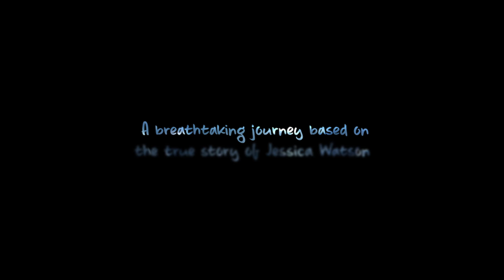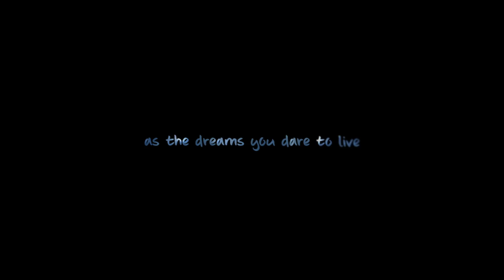Espírito Livre (2023) | Trailer Dobrado da Netflix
Estreia a 3 de Fevereio na Netflix. Uma obstinada adolescente australiana segue os seus sonhos — e enfrenta os seus medos — ao decidir tornar-se a pessoa mais jovem a dar a volta ao mundo sozinha de barco.DobMedia é uma comunidade que tem como objetivo juntar todos os fãs de dobragens portuguesas num espaço harmonioso e de convívio.